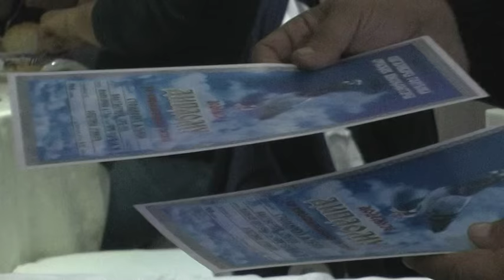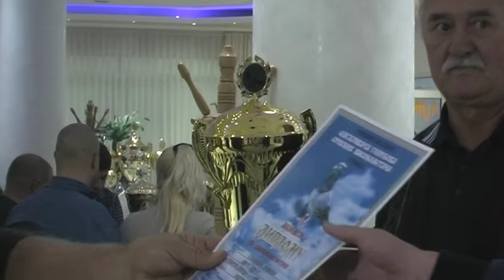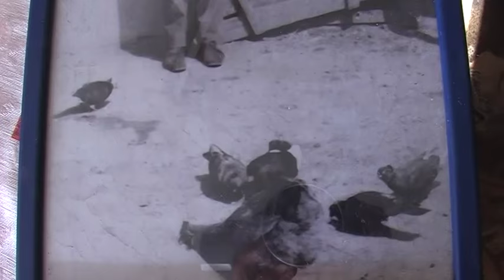LJUBIŠA STOJANOVIĆ BAKALAC-NAJBOLJI GROČANIN 2016.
Na svečanoj Skupštini nagrađeni su najbolji takmičari sa golubovima srpskim visokoletačima Opštine Grocka za rezultate postignute tokom 2016.takmičarske sezone. Najuspešniji je bio Ljubipa Stojanović-Bakalac iz SRB 215,iz Kaluđerice.